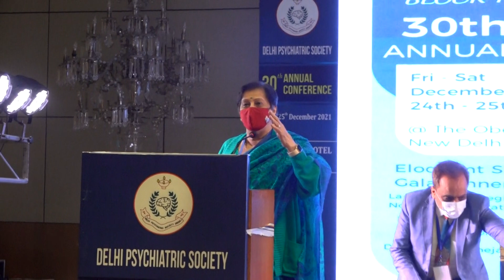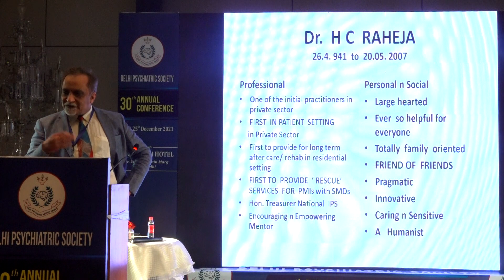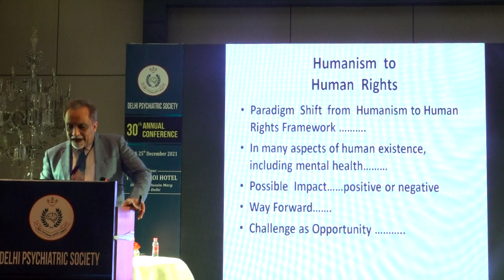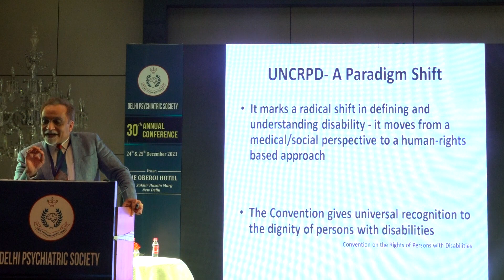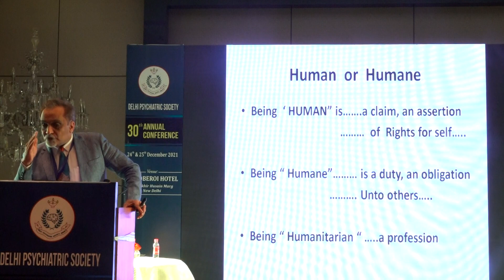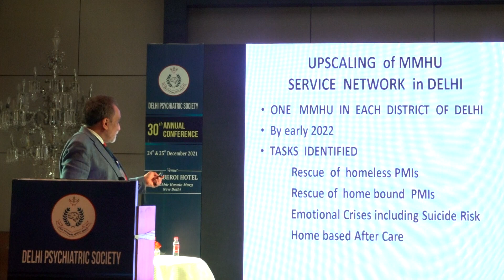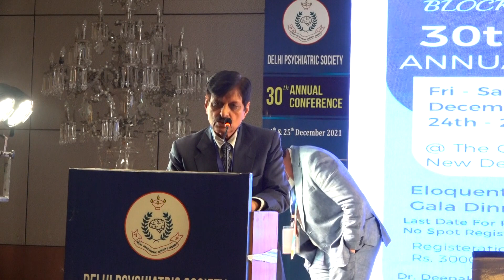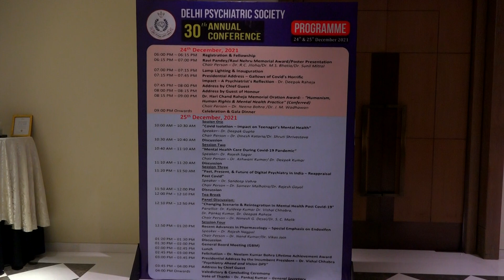oberoi 24 part 02